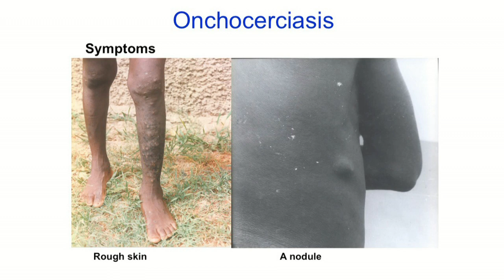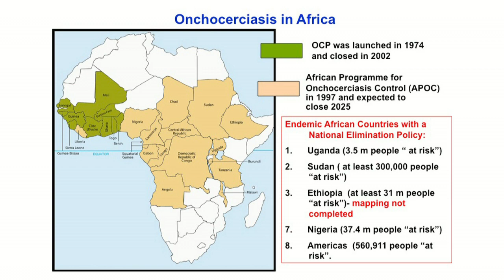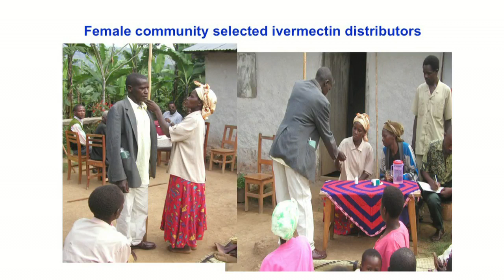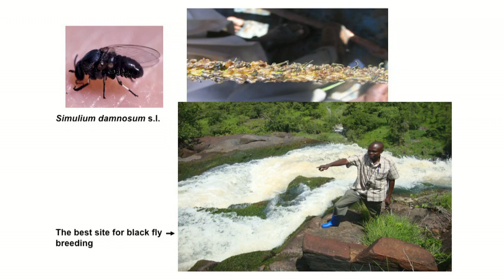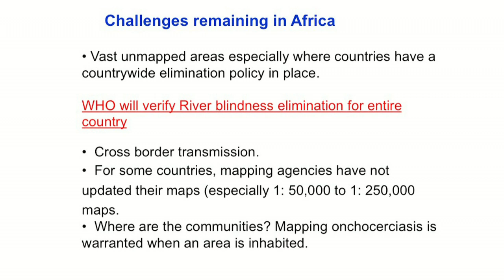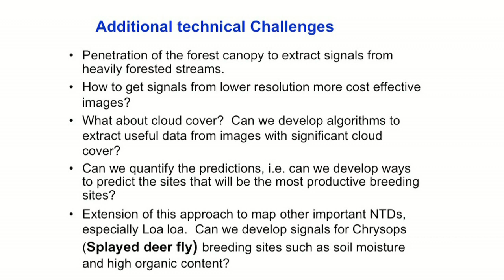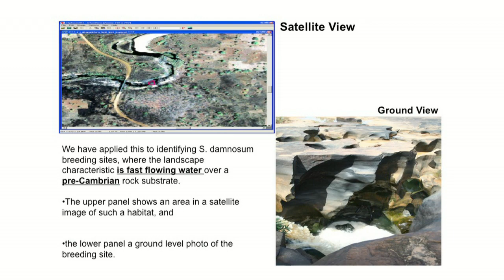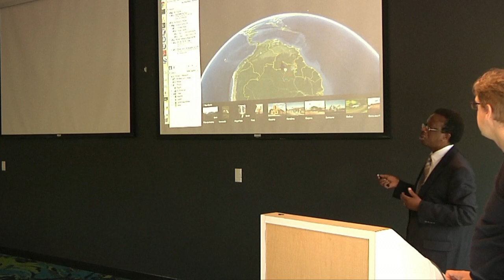Ending River Blindness Disease | Moses Katabarwa | Talks at Google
Moses Katabarwa, a Uganda native and Senior Epidemiologist for The Carter Center, has spent the past twenty years chasing a tiny black fly that breeds in fast-flowing waters and carries theparasite for the horrific age-old disease, river blindness. But these days, technology, like Google Earth to map the endemic areas, or a special lab machine for OV-16 testing and DNA analysis that creates a polymerase chain reaction, are contributing to the positive progress to eliminate the disease.

River blindness (Onchoceriasis) is a parasitic disease transmitted through the bites of tiny black flies (Simulium species) that live in lush regions with swift-moving waters and carry the nematode (filarial) worm.  Inside the human body, the female worm produces thousands of larval worms (microfilaria) which migrate to the skin and eyes, leading to skin discoloration, intense, horrific itching ("leopard skin") and eventual permanent loss of sight, hence its name "river blindness." The disease has tormented millions of people for thousands of years in 30 countries in Africa, six countries in the Americas and Yemen -- usually in poor, remote communities.

Nearly 25 years ago researchers discovered a drug, ivermectin, that kills the worms, relieving the itching and preventing blindness; donations of the drug by the manufacturer, Merck and Company, have made it possible to control river blindness but only eliminate it in large areas of Latin America.  Recently, Uganda, armed with the successful strategy in the Americas, modern technologies, and a bold determination, challenged global health experts' belief, proving that it was possible to eliminate in Africa where 99% of river blindness is found.  In July 2013, The Carter Center and Uganda launched a new strategy to halt transmission altogether by 2020. For Moses Katabarwa, senior epidemiologist with The Carter Center, eliminating river blindness is his life work -- and he is hopeful that other African countries will follow Uganda's example.